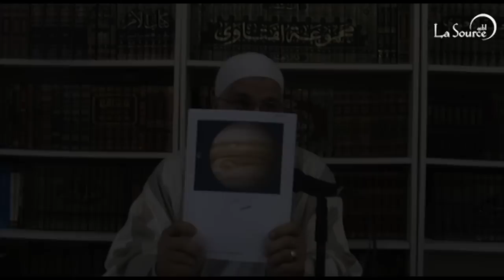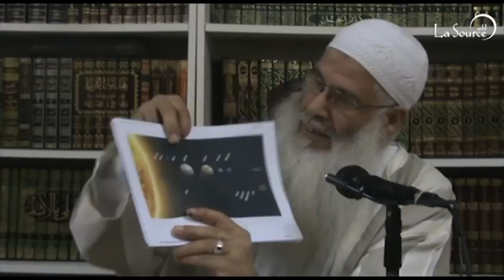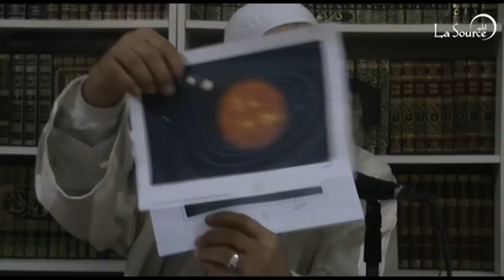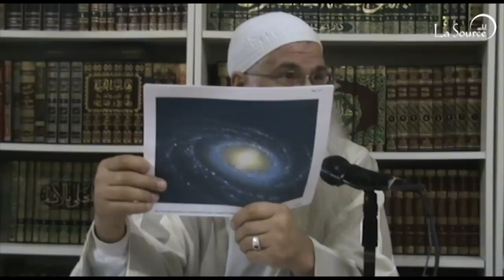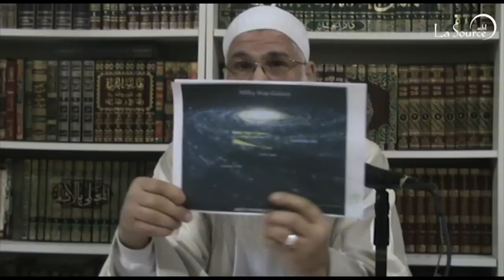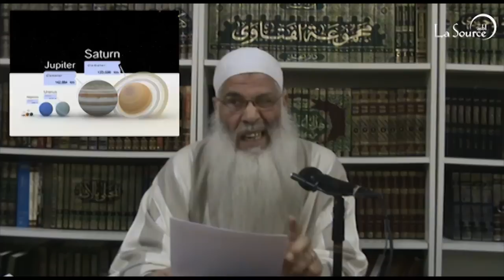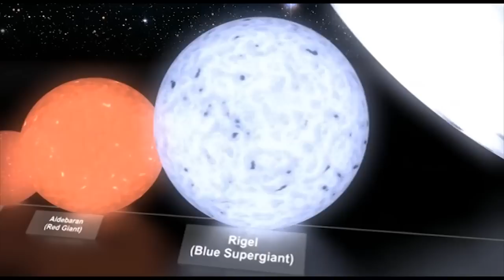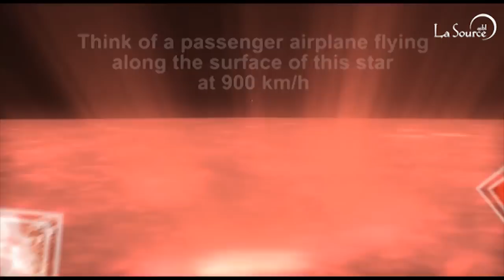Cheikh Abou Chayma - Al-Aqîda Cours 015 - La grandeur du Trône et de l'immensité d'Allah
A Salam 'Aleykoum Wa Rahmatoulahi Wa Barakatuh

Cheikh Abou Chayma - Al-Aqîda Cours 015 - Preuves de la grandeur du trône et de l'immensité d'Allah
عظمة العرش دليل على عظمة الله

"لا تحريف" "لا تعطيل" "لا تكييف" "لا تمثيل"

الشيخ ابو شيماء -  سلسلة في عقيدة أهل السنة والجماعة

- inscrivez-vous à la newsletter afin de vous permettre de rester informé du déroulement des activités

Jazak Allahou khairan
Barakallahou fikoum
Hafidakoum Allah
Wa Salam 'Aleykoum Wa Rahmatoulah